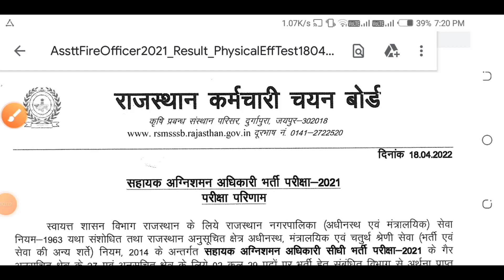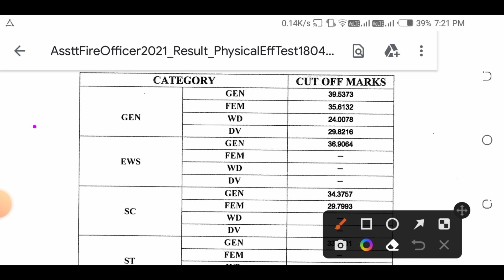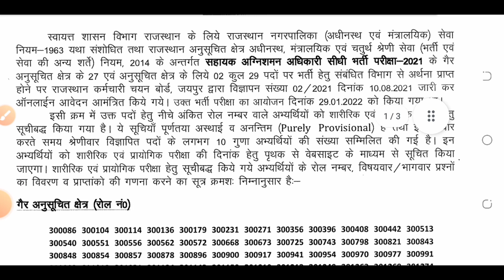Fireman result out /fireman cutoff/Fireman exam result latest news/राजस्थान फायरमैन भर्ती/ Fireman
Rajasthan Fireman result 2022/fireman Result out | Fireman exam result latest news |राजस्थान फायरमैन भर्ती

Fireman result 2022/fireman Result out | Fireman exam result latest news | राजस्थान फायरमैन भर्ती

Rajasthan Fireman result 2022/fireman Result out | Fireman exam result latest news | फायरमैन भर्ती

Rajasthan Fireman result 2022/fireman Result out | Fireman exam result latest news | mvsi cutoff

Rajasthan Fireman result 2022/Rajasthan fireman Exam cut off marks/Fireman exam result latest news

fireman bharti reasult

fireman reasult 2022 ?

fireman reasult rajasthan fireman bharti latest update

fireman bharti cut off Rajasthan

fireman cut off 2022 rajasthan fireman reasult kb Tak ayega

fireman reasult kb jare hoga

2022 ka fireman AFO Reasult kb Tak ayega 2022 fireman AFO cut off Rajasthan

rajasthan reasult fireman Afo suchena 1 April 2022 ko fireman reasult andlone me Kay hua

andlon me chairman ne Kay kha chairman Hari Prasad Sharma ne fireman reasult ke

bare me Kay kha? andlone? 1 April 2022 andlone?